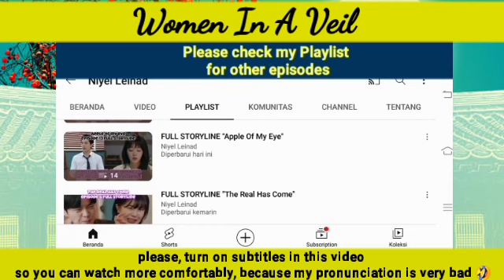They're Caught in the Trap They Made 🤣 Yeonsuk and YJ caught by the Police | Women In A Veil 비밀의 여자